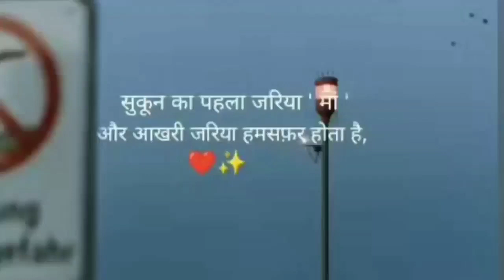MAA ki Liya status Video WhatsApp Status Video